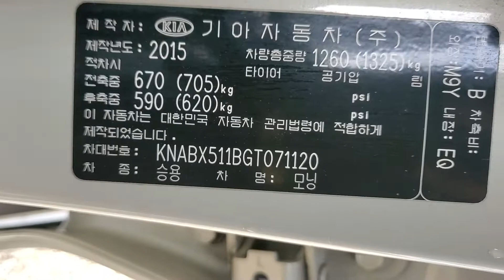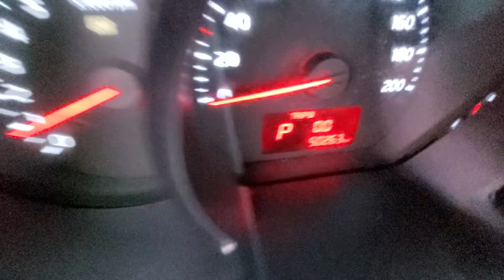MORNING KNABX511BGT071120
Autoleader